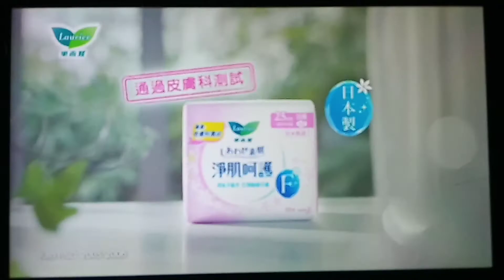樂而雅淨肌呵護廣告 - 蔡卓妍